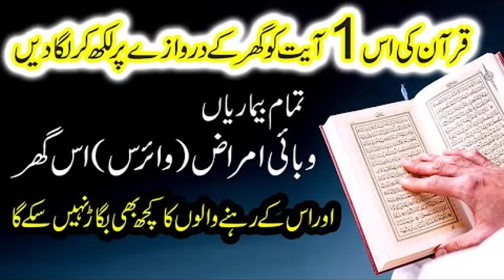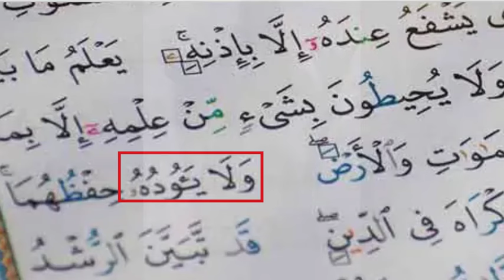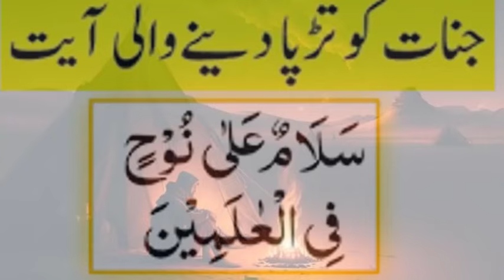Salamun Ala Nuhin Fil Alamin Ka Wazifa karishmaat | Ghar Ma Likh Kar Lagne Se Kya Hota Hai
Ghar Ma Likh Kar Lagne Se Kya Hota Hai | Rizq Hi Rizq | Dolat Hi Dolat | Happy Home Happy Life
Salamun Ala Nuhin Fil Alamin Ky Karishmaat 11 bar powerful wazifa ll ubqari Wazaif
Salamun Ala Nuhin Fil Alamin Ky Karishmaat ll Sheikh ul Wazaif ll Ubqari Videos | Urdu /Hindi
Likh Kar Apne Pass Rakh Lain | Dolat Ke Ambar Lagne Ka Wazifa | Peer Iqbal Qureshi
Salamun Ala Nuhin Fil Alamin
a very powerful, very effective, very experienced wazifa.
Salamun Ala Nuhin Fil AlaminAnokhi Rohani Madadpowerful wazifa for all problemspowerful wazifa powerful amal wazifa for all problemsbusiness me tarakki ka wazifawazifa

jinnat ki asal haqiqat
ghar se jinnat
gahr men jinnat
jinnat ko maarne wala dam
jinnat ko ghar se kese bhagaen